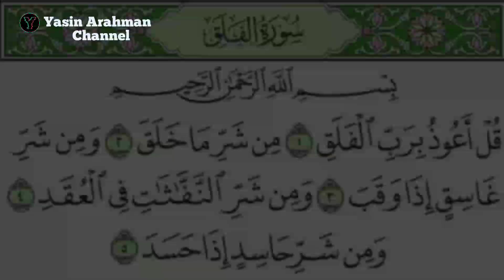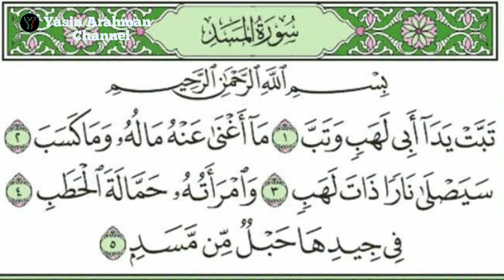Part 1# Metode Ummi Murottal Juz 30 : Surat AN-NAS, AL-FALAQ, AL-IKHLAS & AL-LAHAB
Cara membaca dan menghafal Al-Quran khususnya juz 30 dengan menggunakan METODE UMMI.  Semoga video ini bermanfaat